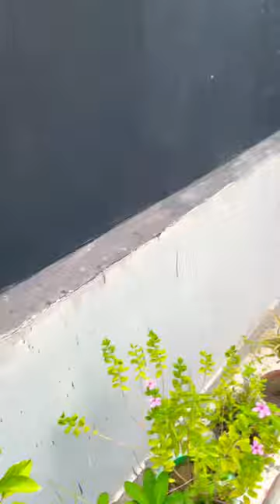Kite came from nowhere🪁